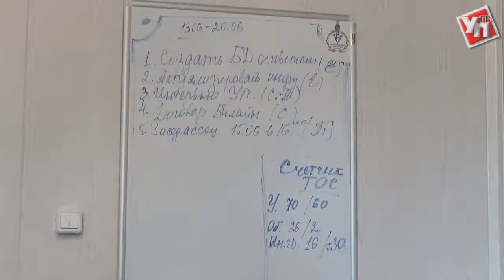В Ульяновске соберутся потомки Гончарова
В Ульяновской области открылась бесплатная «горячая линия» ассоциации ТОС.